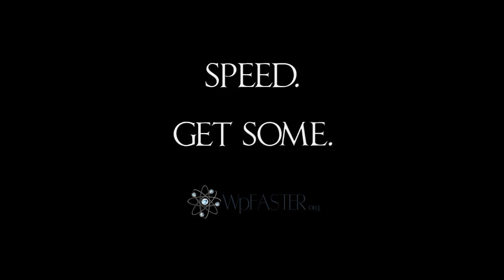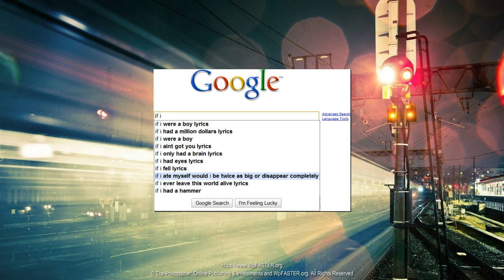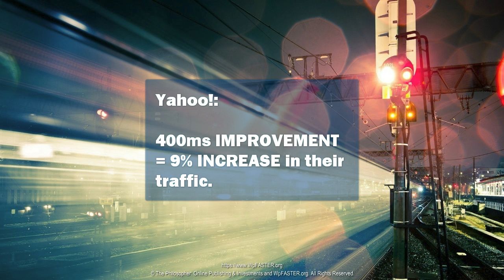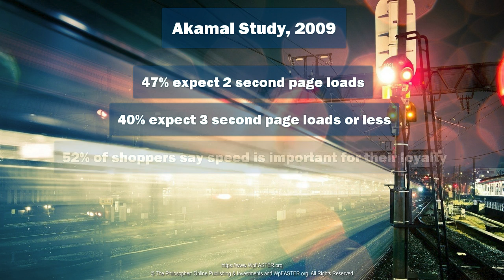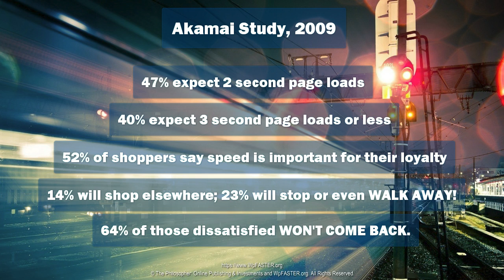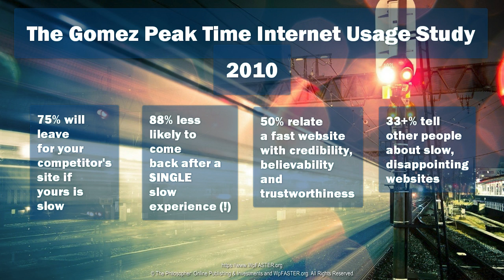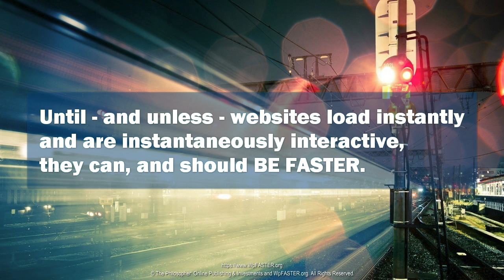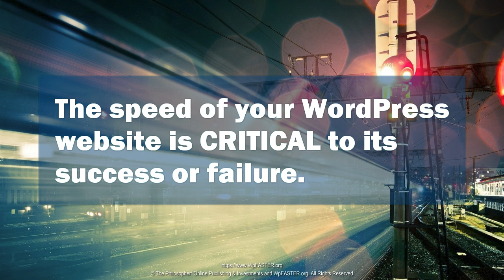Slow WordPress Site? Better Fix That! Learn Why...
*** Want one of the fastest websites in the world...? ***

Then you absolutely MUST get your hosting right. Host where we host!

Is your WordPress website "fast enough"...?

In this lecture from The Official WpFASTER.org WP Speed Optimization Master Course, learn why having the fastest possible version of your WordPress website is no longer optional.

What will you get with our course?

* 30-day money back satisfaction guarantee.

* The most comprehensive, in-depth WordPress speed optimization course in all of existence.

* Evergreen content/regular updates/HD Video (click the 'HD' icon in the lower right of course videos) & an attentive instructor that gets an extremely unusual thrill up his leg from seeing you succeed.

* Greater user engagement, longer on-site times, superior search engine positioning; and, if your website is monetized or is an eCommerce store – more money!

* Acquire WpFASTER.org's WordPress performance optimization architecture and process, thereby empowering you with the skills to optimize your WordPress websites such that they are not just faster and not merely fast; but, are literally some of the fastest websites on the Internet, WordPress-powered or otherwise. You will further be able to SCIENTIFICALLY PROVE that they are: to anyone, anywhere, at any time.

* Get access to some of the major ingredients of WpFASTER.org's 'secret sauce' to enter your WordPress website or blog into the realm of the speed elite.

* Master everything you need to know: from basic, to intermediate, to advanced techniques and configurations, without having to learn ANY code.

* Become adept at troubleshooting and mitigating optimization issues as they arise.

* Be able to start your own WordPress Web Performance/Speed Optimization service, or add WordPress Web Performance/Speed Optimization as an adjunct or value added service to your website design business, potentially doubling your per-job profits.

If you have a WordPress-powered website or blog and can see that this course will, in a very real way, pay you for taking & applying it, the Official WpFASTER.org WordPress Speed Optimization Master Course is for you!

SPEED. GET SOME. WpFASTER!